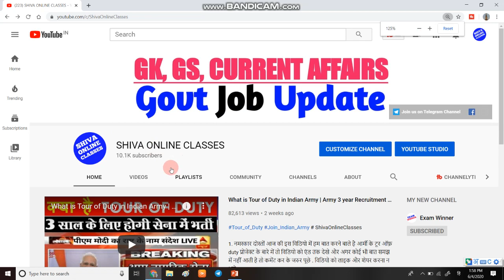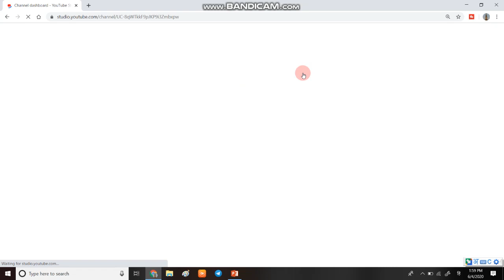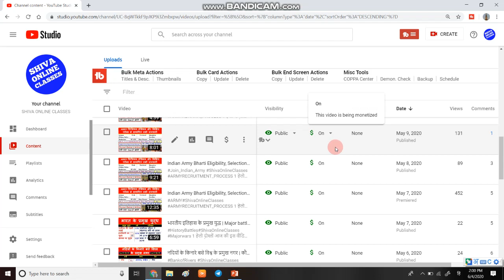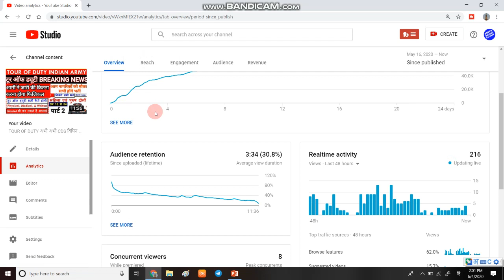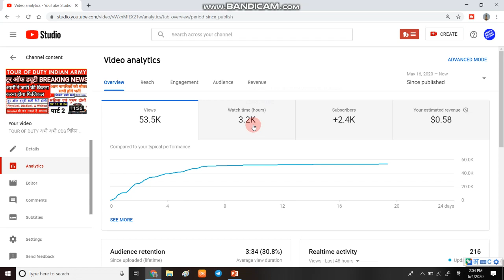मेरा चैनल एक विडियो में हुआ MONETIZED LOCKDOWN में | 1 विडियो से COMPLETE किये 1K SUBSCRIBERS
1  हेलो दोस्तों आज की इस वीडियो में हम बात करने बाले है, मेरा चैनल 1 विडियो में कैसे हुआ monetized |

3. Link for download Detailed PDF

6.   Follow us on :-